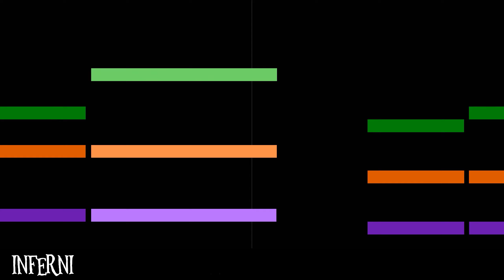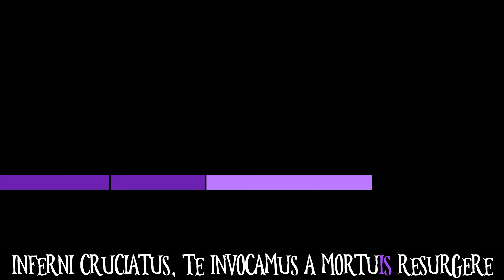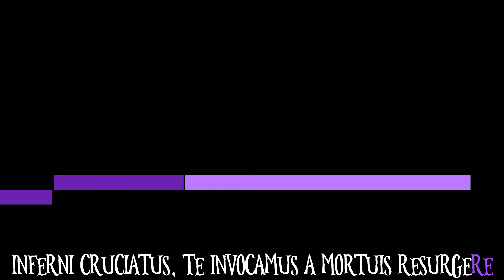Sing Halloween harmonies with me 🧛🎃🧟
Sing Halloween harmonies with me. A spooky, three-part invocation.

Happy Halloween!